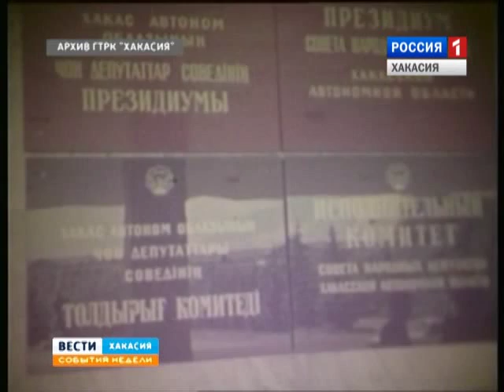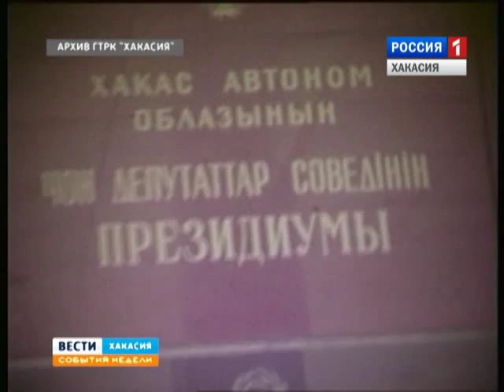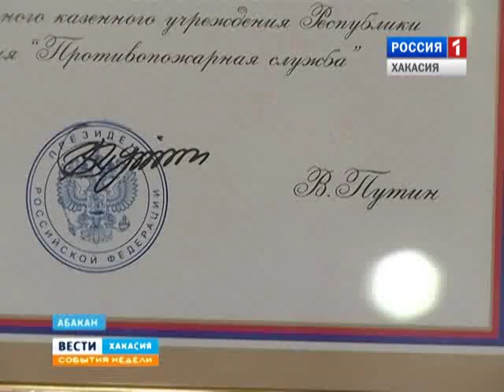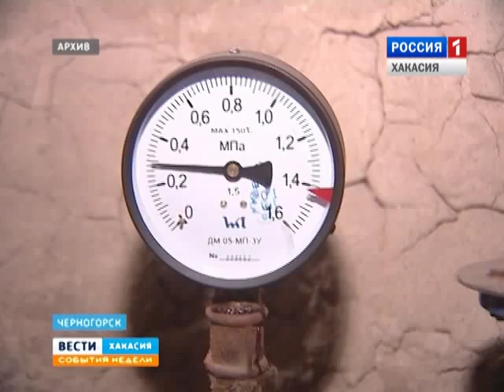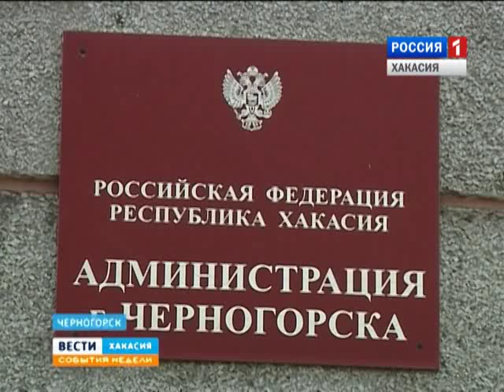События недели. 05.07.2015